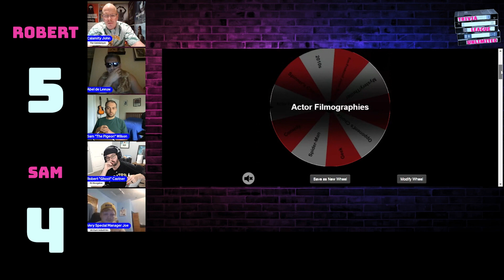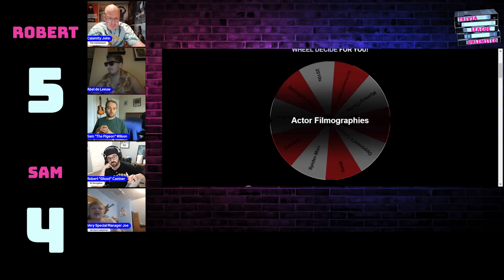TLU Singles: Robert Castner vs Sam Wilson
TLU Admins:
John Maher
Bill Cariola
Will Cohen
Aaron Jay

Thank you to our TLU writers and for watching!